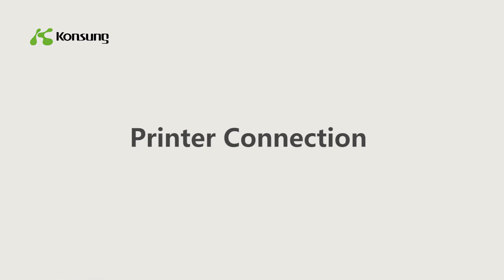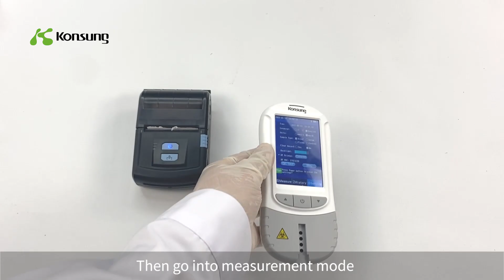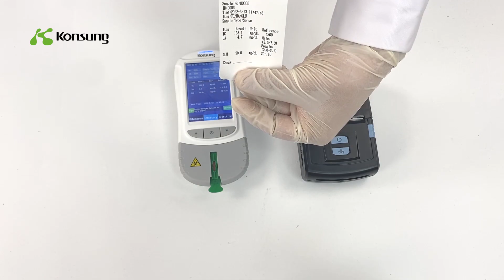Compass 2800-operation video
✅ Micro Sample Needed: No need of much sample, 45µl is enough.
✅ One Card for Multiple Tests: There are two types of test strips, One for TC/TG/HDL-C/LDL-C/GLU testing, and the other for TC/GLU testing.
✅ 99% High Accuarcy: Features an intelligent spectral analysis system specifically designed for home health testing to provide high accuracy test results!
✅ Fast Test & Easy-operation: Only 4 steps to use and wait for 3 minutes to get results.
✅ 10000 Data Storage: Store large capacity test results with date and time so you can track your health over time and add other users on one device.
✅ Rechargeable 1000mAh Lithium Battery: You can use it for a long time after full charge.
✅ Portable Design: Small size design and included storage bag also supports testing on the go.
✅ Large Touch Screen：Large display OLED screen shows the test results, clear for old people to use and read.
✅ After Service: If you have any questions about the product, you can send email to us and we will reply in 24 hours.